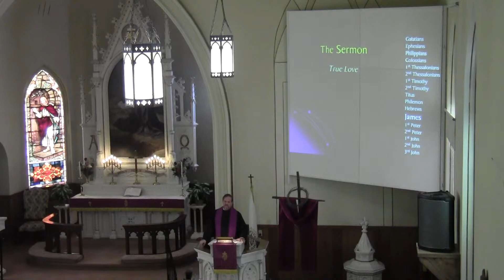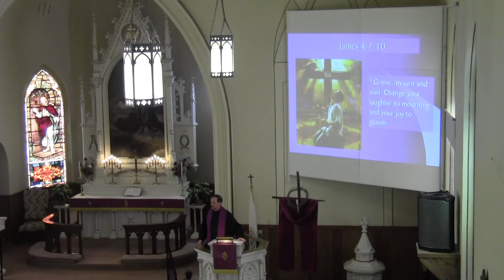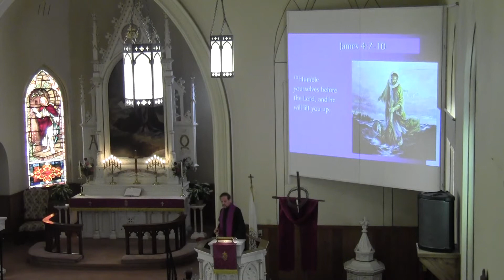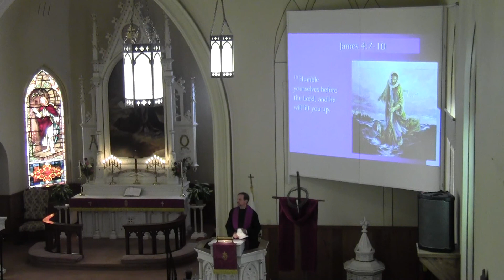2016 03 02 True Love